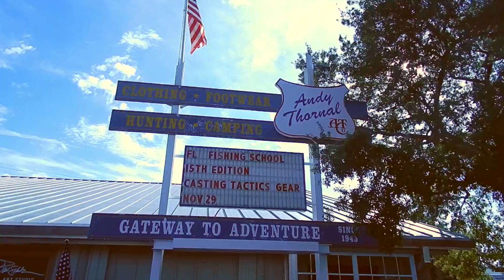BDTV Features Andy Thornal Company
Video was produced by our own Casey Cheatham for BDTV at Winter Haven High School.  Good job Casey!